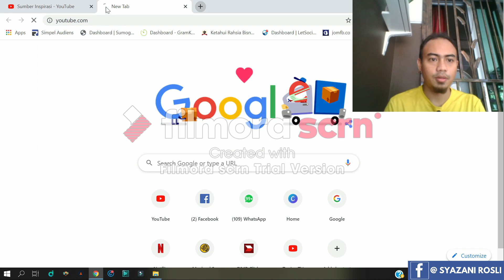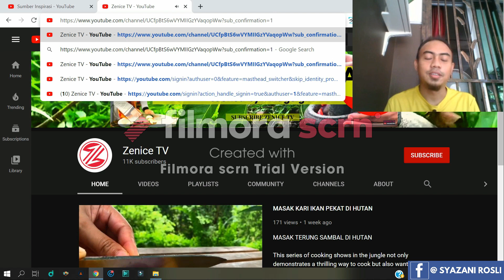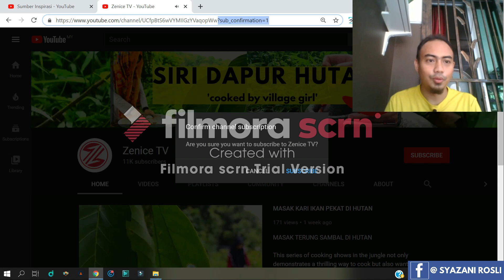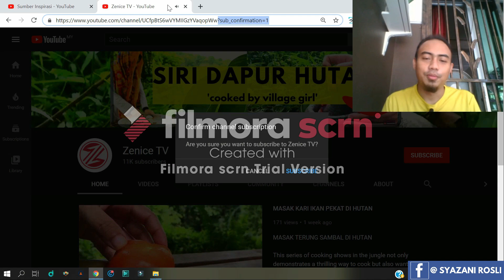VERY EASY! CREATE YOUTUBE SUBSCRIBE LINK (2020)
Make YouTube Subscribe Link 2020 - if you would like to create a YouTube Subscribe link for your YouTube Channel to get more Subscribers - and why wouldn't you - this is how you to it.

Code to add to your YouTube Channel URL.
?sub_confirmation=1

Then you're good to go to get more YouTube Subscribers to your YouTube Channel.